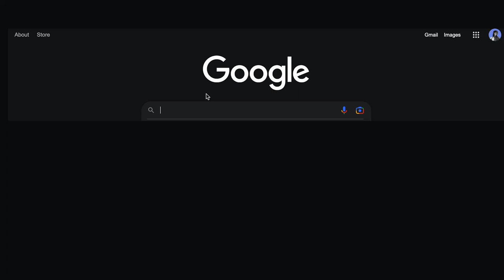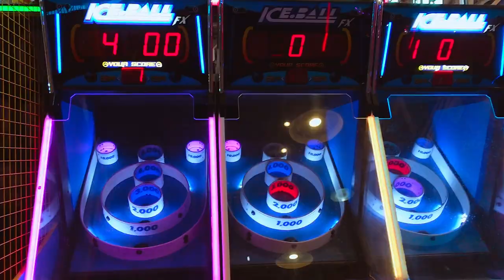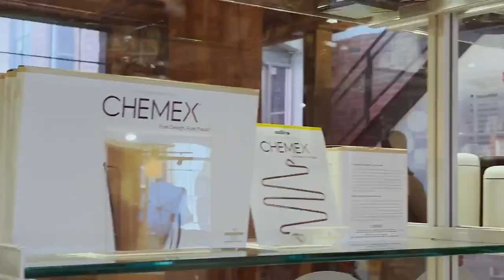toronto vlog 🇨🇦 | tourist attractions, local sights, outfits i wore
Ever wonder what is actually worth doing in Toronto? Come along as I play tour guide and take you with me to some Toronto tourist attractions and local sights and see for yourself if it's worth going in person! ~E

00:00 intro
01:21 aquarium
02:12 pai
03:01 arcade
03:36 cn tower
04:30 shopping
05:09 specialty snacks
06:09 science museum

HEIGHT
I’m 5'1 and a standard US size 4 for clothing reference.